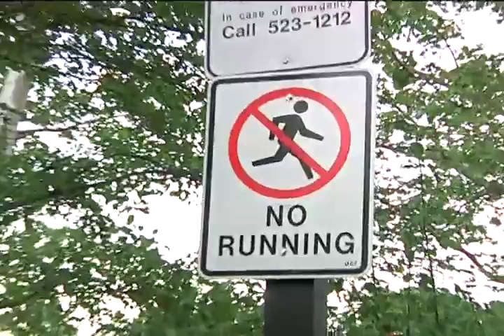STATS WITH SAS!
Shot and edited by Alex Cullen in 12 hours.